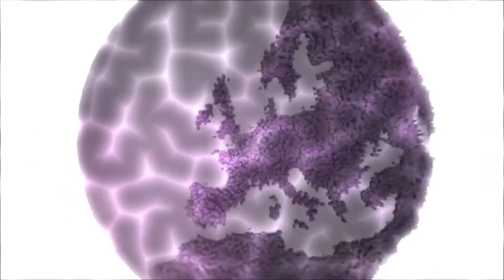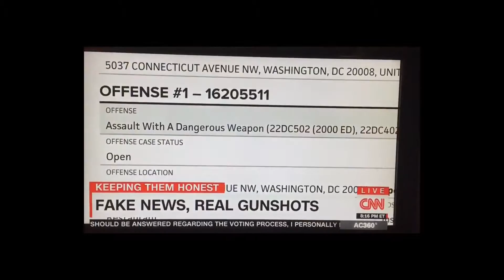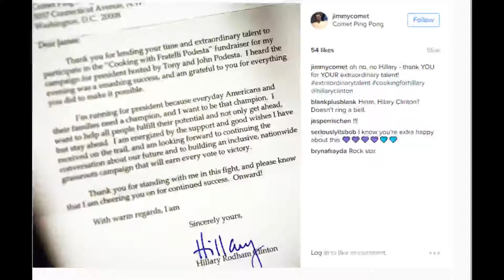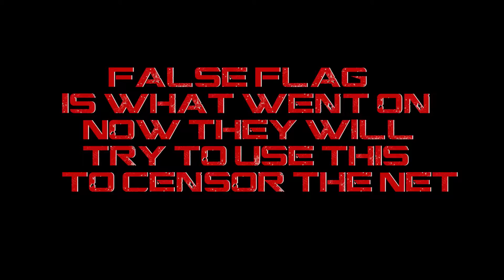Anonymous Ṫḧḕ ḦḭṽḕMessage to Government and mainstream media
Mirror.  ▂▃▅▇█▓▒░Anon(Ḧḭṽḕ)░▒▓█▇▅▃▂
Message to Government and mainstream media
I do apologize for not putting out the Rothschild video
But this needed to be addressed first it will be next one to come
Hello world We are Anonymous
over the past few weeks we have seen that governments not just in the United States but all Governments
Are involved in child,organ, and sex trafficking Satanic cult's and the Abuse and murdering of children
We have all seen the proof and still no investigation
Now the media is trying to cover it up and get you to buy it by repeating the term fake news
Cause they know if they repeat it enough it will convince us it is fake
meanwhile they remove all the online information everyone has found and worked so hard to bring to light
And if they think Anonymous will stand for the censoring of the internet
Then they need to Expect us
And to the mainstream media
Anonymous has sat back and watched
as you have crafted the news to the globalist agenda
Anonymous made it a point to not attack media
But because you are not media anymore
and nothing more than a government sock puppet
We have changed our mind
So To any government that try's to censor the internet
and the mainstream media
Expect Us

CNN.
Fox News Channel.
MSNBC.
Ratings.
General news.
CNBC.
Bloomberg Television.
Fox Business Network.
| The STFU Truck |||""'|""\__,___
| Mainstream media_ l||__|__|__|{)